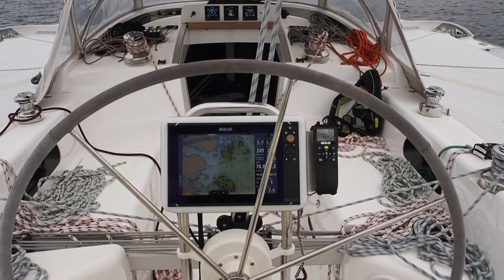Teil 2 - Kristiansand bis Hidra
Segeln von Dänemark nach Norwegen. Von Aalborg nach Stavanger,
Teil zwei der dreiteilige Dokumentation.